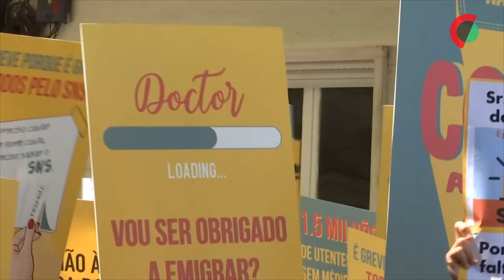SNS “não pode esperar mais” por respostas do Governo aos médicos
A presidente da Federação Nacional dos Médicos (FNAM) sublinhou hoje que o Serviço Nacional de Saúde “não pode esperar mais” por uma resposta do Governo aos problemas daqueles profissionais e reivindicou melhores condições de trabalho.